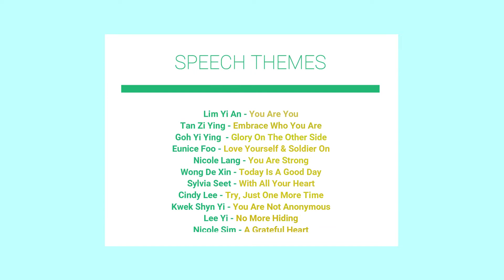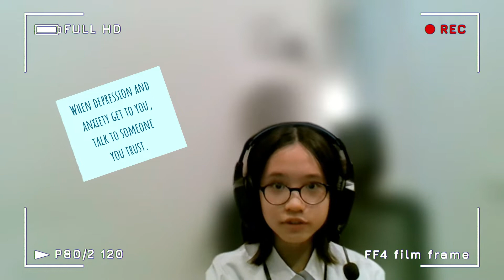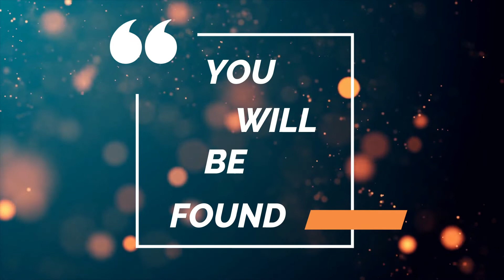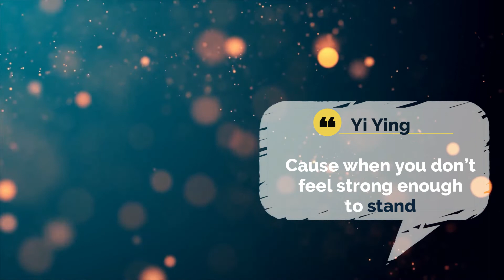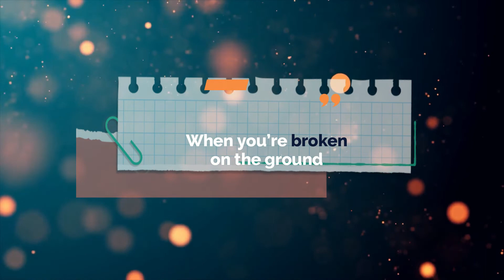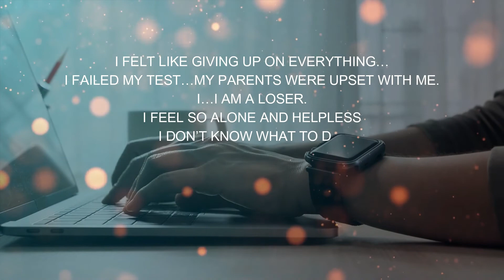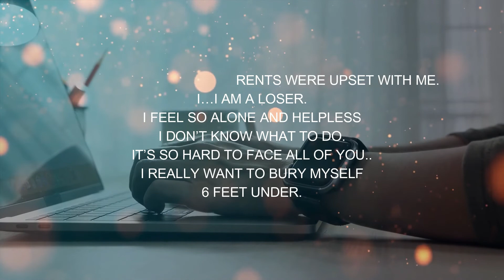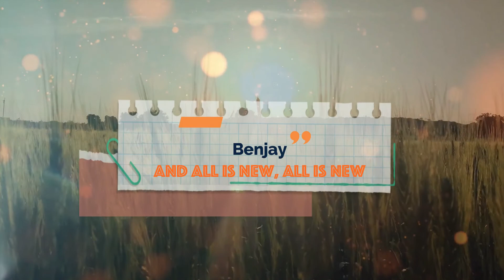You Are Not Alone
A Music Appreciation project where Music and Psychology cross paths. Inspired by the musical Dear Evan Hansen, students grow to be well-informed individuals on the importance of self acceptance and identity.

Speakers:
Lim Yi An - You Are You
Tan Zi Ying - Embrace Who You Are
Goh Yi Ying - Glory On The Other Side
Eunice Foo - Love Yourself And Soldier On
Nicole Lang - You Are Strong
Wong De Xin - Today Is A Good Day
Sylvia Seet - With All Your Heart
Cindy Lee - Try, Just One More Time
Kwek Shynn Yi - You Are Not Anonymous
Lee Yi - No More Hiding
Nicole Sim - A Grateful Heart